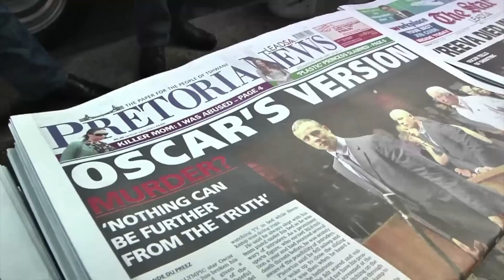South Africans undecided on Oscar Pistorius guilt | sntv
Newspaper headlines in Pretoria, South Africa, are dominated by Oscar Pistorius as people on the street give their opinion on Wednesday (February 20th) as the bail hearing enters its second day.

Stephen (surname withheld), Pretoria resident:
"I think everybody is entitled to bail, you are not guilty until you are proven guilty. There are some strange situations according to the facts that have been reported thus far."

Posa Mhlala and (right) Kelly-Anne Richards, Pretoria school students:
Kelly-Anne Richards: "No, he shouldn't get bail."
Posa Mhlala: "I think he should. I don't think it was on purpose, you know, he didn't do it on purpose, he said so, he thought it was an intruder coming into his house and it wasn't on purpose. It wasn't intentionally."

Dalieen Marks, Pretoria resident:
"Yes, you know, it's too much stories, this newspapers said there was a bat or something, that was full of blood, and it wasn't even presented yesterday in court, so I really think that, no, they must wait and see what is the whole story before we make any judgement."